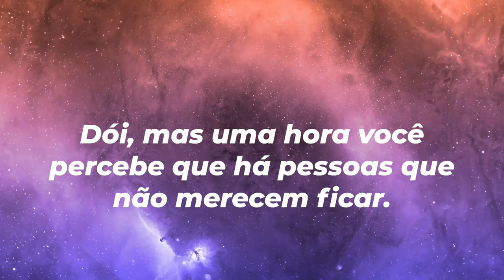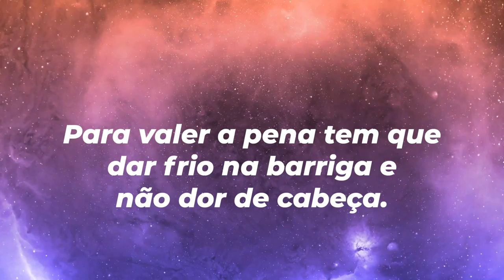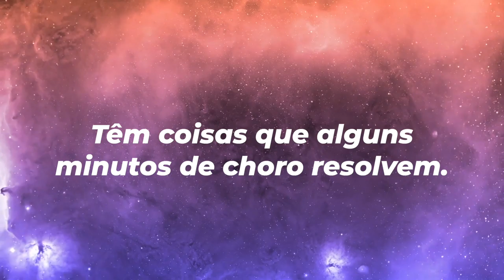DESCUBRA A SUA SORTE NO AMOR | TAROT ROMÂNTICO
Como saber se ela está afim?
Será que eu invisto ou pulo fora?
Vou ter sorte no amor?
Meu signo combina com o dele?
Qual o meu destino?
Vem saber o que o universo tem pra te dizer!